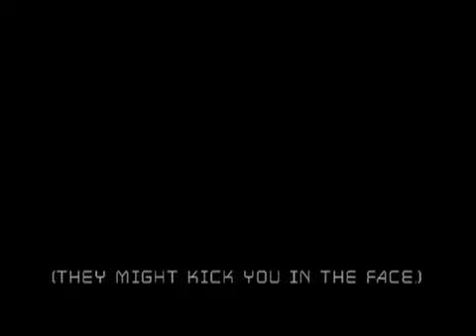Public Service Announcement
A PSA direct from the toy box. A robot and a monster. A kick to the face. What more could you want?